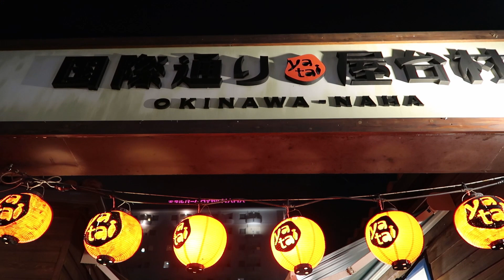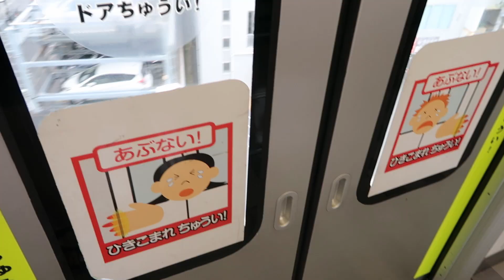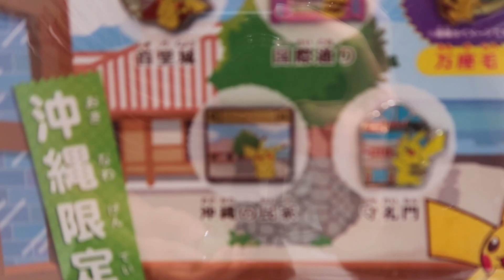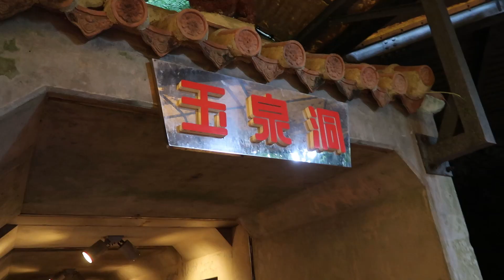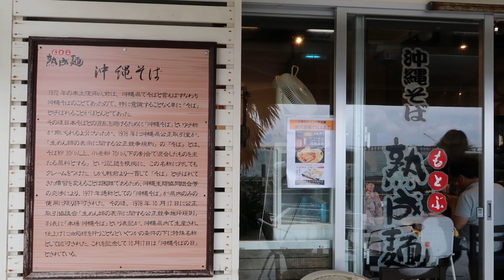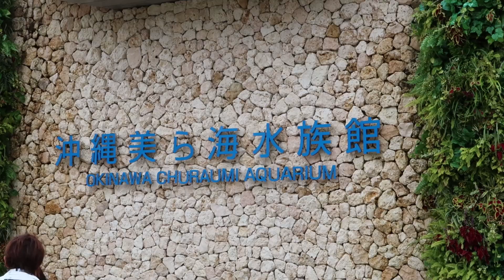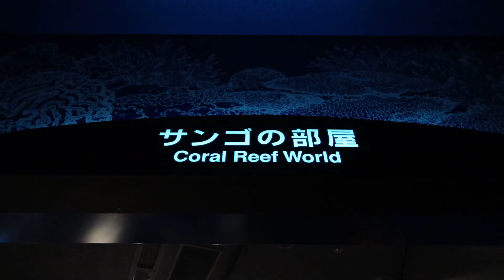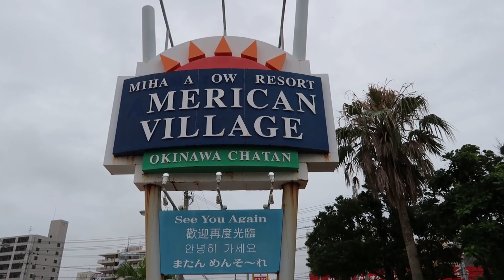okinawa summer 2019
hello!! back with another vlog from my summer 2019 travels! this was my first time in the "Hawaii of Japan", and though we experienced some rain throughout the trip, we still had a really fun time exploring the island. day 3 was definitely my favorite part of the trip-- the sights in the aquarium were certainly something to behold. as someone who is learning the Japanese language and culture, i was excited to actually experience the country firsthand and even practice what i had learned in the classroom. three days was not enough time to fully enjoy okinawa, and i would love to visit again some day :)

00:00 & 15:23 jxxn - learn to love

1:07 saib - rainforest

5:40 Mittensさん - i love you too much

10:23 sleepy fish - swimming

13:36 sleepy fish - railways